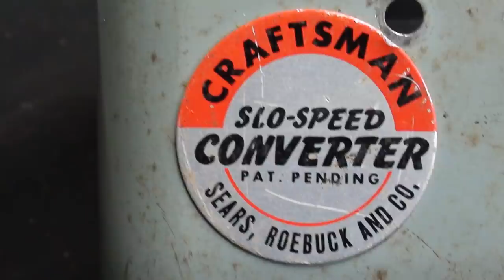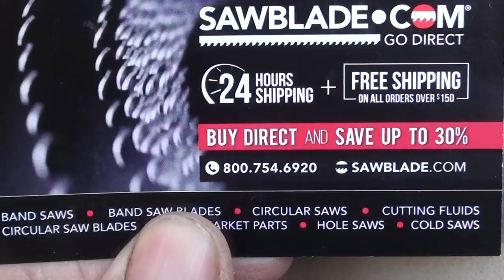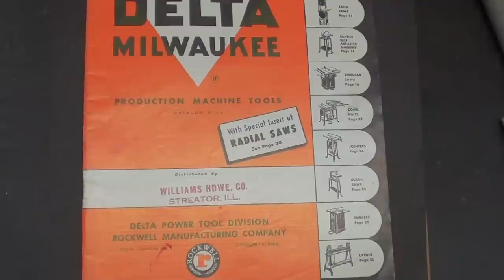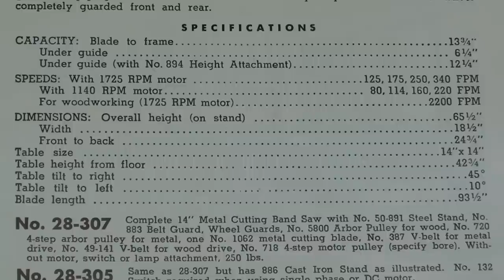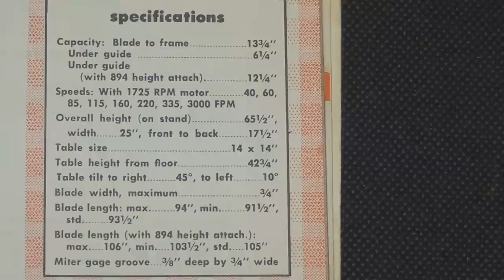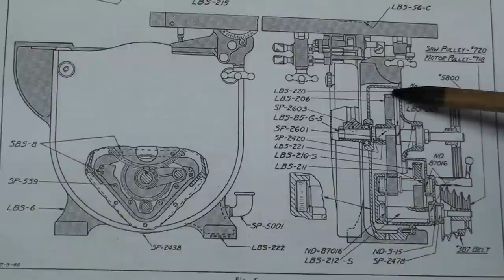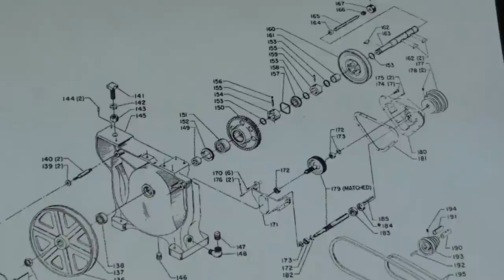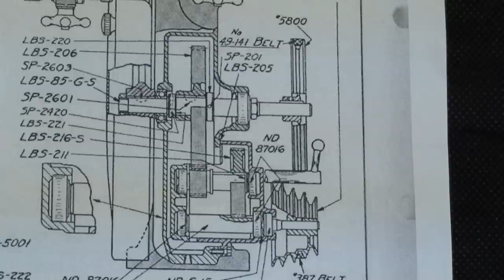GENUINE DELTA METAL BANDSAW REVIEW #830 tubalcain